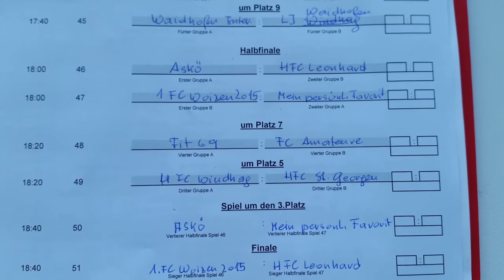1. Waidhofner Fußballstadtmeister 2015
1. FC Woizn 2015 holte sich den Siegerpokal